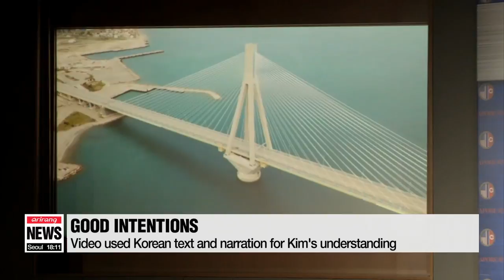Expert's take on how Kim Jong-un could have looked at Trump's Hollywood style video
김정은 위해 트럼프가 만든 특별 동영상, 내용과 의미는?

  It's already been few days since the summit of the century wrapped up.
Still there's a lot of buzz surrounding it.
One of the most talked about subject is the video the U.S. commander in chief prepared for the regime's leader.
Trump tried to show what a great place North Korea can become.
But did the message get through?
Lee Ji-won files this report from Singapore.

"There can only be two results. One, of moving back. One, of moving forward."

  At their summit on Tuesday, U.S. President Donald Trump presented his North Korean counterpart Kim Jong-un with a five-minute long video,... which he also showed to the press later that day... and tweeted out to the world.
He called it "A Story of Opportunity."

  Showing golden sunrises, gleaming skylines and world monuments, with the North Korean flag fluttering between them, the video narrates the bright future the U.S. says awaits North Koreans and Pyongyang.
But at several points, mixed in, are black-and-white images of missile launches, and the regime's militarization.

  The point of the video was clear -- to convey to Kim that he has choices, each of which comes with consequences, good or bad.
  Many found the video bizzare, but a North Korea expert in Singapore says the decision to play was understandable considering the President's experience in showbusiness. But he added that it could have been seen as condescending.

   "It is telling Mr. Kim in the least to imagine these scenarios. But the thing is that, we need to give Kim, as the leader of his own country, the due respect as someone who is intelligent and sophisticated and informed enough to imagine for himself what the options are."

Kim's reaction to the video? Only those at the summit know, but according to Trump, Kim seemed to like it.

   "I showed it to them today. Actually during the meeting. Toward the end of the meeting. I think he [Kim] loved it. About eight of their representatives were watching it. I thought they were fascinated by it. I thought it was well done. I showed it to you because that is the future."

  In fact, the video did show consideration for its audience, with Korean text overlaid, Korean narration and even some specifically North Korean vocabulary.
Professor Ong-Webb said the U.S. did not seem to have ill intentions in making the video.
But he added that the execution could have been better.